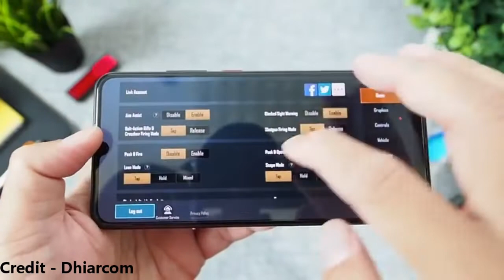Vivo S1 Pro Global Variant With Diamond-Shaped Quad Rear Camera Launched: Price, Specifications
Vivo S1 Pro has debuted in the Philippines in a new avatar with a diamond-shaped quad camera. The new Vivo phone, which shares the name with the original Vivo S1 Pro that was unveiled in China back in May, comes with a waterdrop-style display notch. This is unlike the China variant S1 Pro model that had a pop-up selfie camera setup to deliver a full-screen experience. The new Vivo S1 Pro also sports a 48-megapixel primary sensor at the back. Further, the smartphone comes with an in-display fingerprint sensor and flaunts gradient finish.
The dual-SIM (Nano) Vivo S1 Pro global variant runs Android 9 Pie with Funtouch OS 9.2 and features a 6.38-inch full-HD+ (1080x2340 pixels) Super AMOLED FullView Display with 90 percent screen-to-body ratio and 19.5:9 aspect ratio. The phone is powered by octa-core Qualcomm Snapdragon 665 SoC, paired with 8GB of RAM. In contrast, the China variant of the Vivo S1 Pro had the Snapdragon 675 SoC.
The new Vivo S1 Pro has 128GB of internal storage that is expandable via microSD card (up to 256GB). Connectivity options include 4G LTE, dual-band Wi-Fi, Bluetooth v5.0, GPS/ A-GPS, FM radio, and USB Type-C port. Sensors on board include an accelerometer, ambient light, gyroscope, magnetometer, and a proximity sensor. There is also the in-display fingerprint sensor.